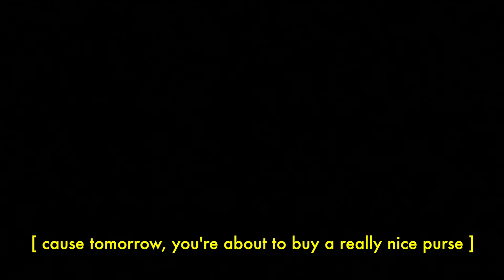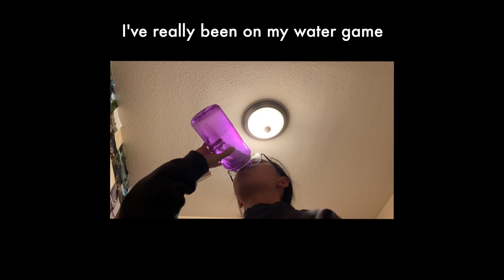VLOG | my first couple days of 2019: random times, excitement, and of course school | kristine;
so apparently.
hello friends,
here are a couple of my first few days of 2019.

Artist: Ikson
Song Title: See You

hope you come back soon:)